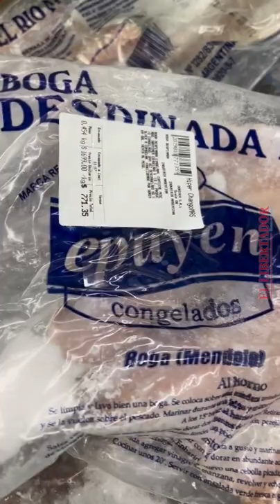"Esto es masacre de río": Fantino denunció venta de productos de pesca indiscriminada del Paraná